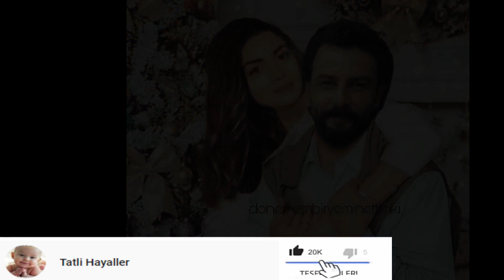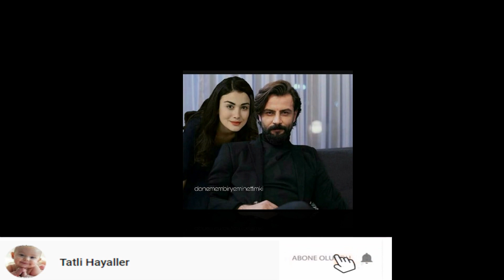Yemin dizisi Gökberk ve Özge Romantik Tekne gezisinde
**Kaynak-